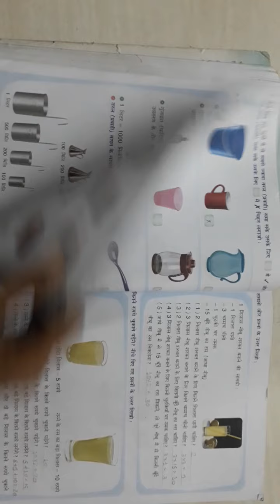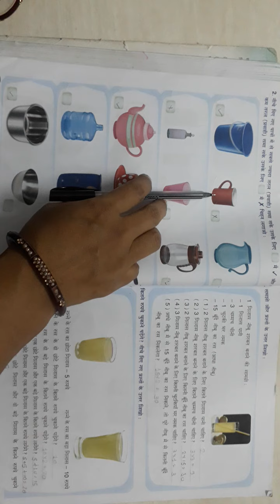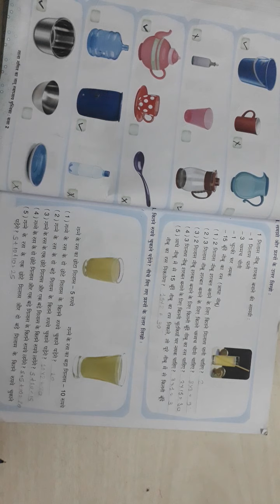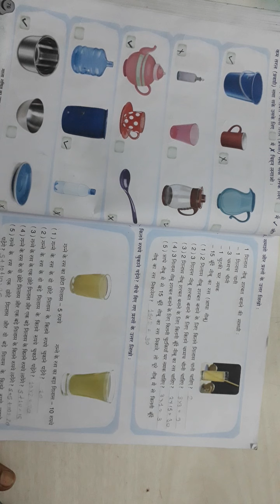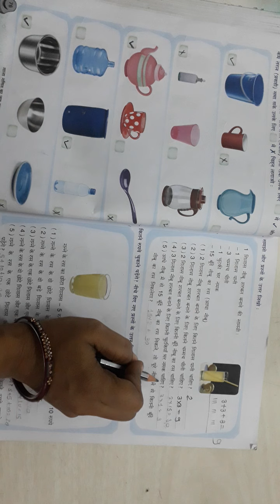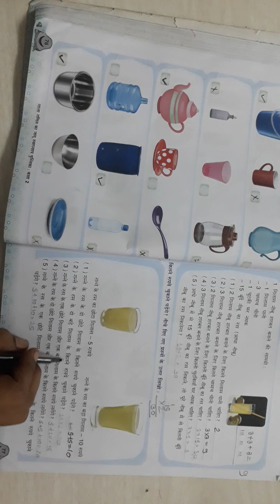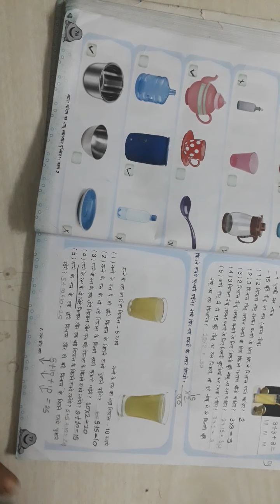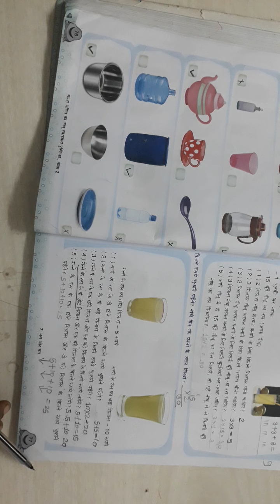std 2 maths ch 7 vid 3 h m